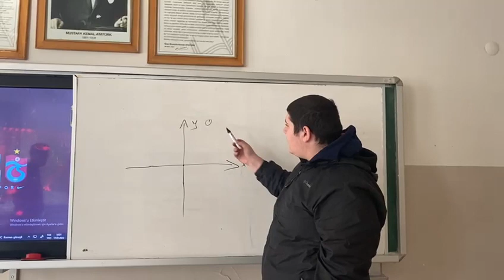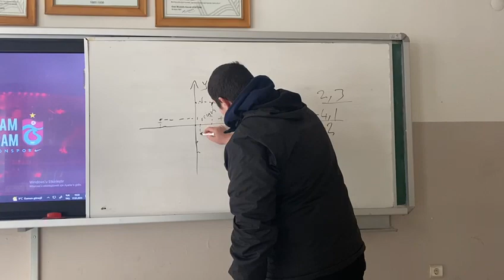Apsis, Ordinat, Kordinat ve Origin